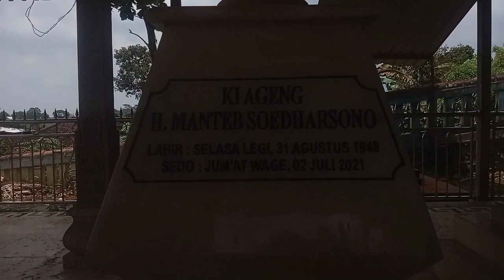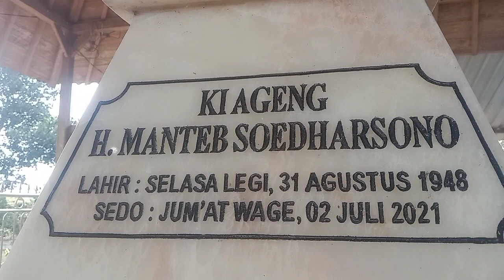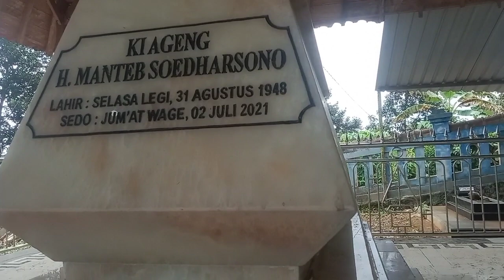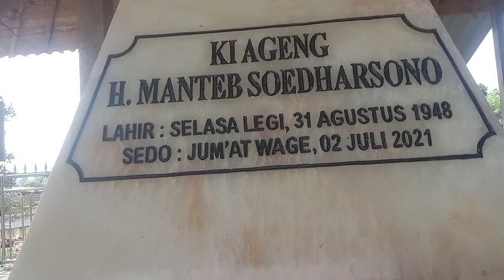ZAROH MAKAM ALMARHUM KI MANTEP SUDARSONO... DALANG KONDANG.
Makam ki mantep sudaraono
yaroh kubur

WULAN RUWAH YAROH MAKAM KI MANTEP SUDARSONO . MOGA. DALAMKUBURYA JADI TAMAN TAMAN SURGA. DI. APURO DOSANE DI TAMBAH GANJARANE CINADANG SUWARGO PAPANE AMIN

DALANG TEMON MEBTIR  SRAGEN
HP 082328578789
MELAYANI KARAWITAN PONOKAWAN TEMON GRUP & WAYANG KULIT
ALAMAT MENTIR BENER NGRAMPAL SRAGEN

NB
TB JAYAMULYA TUNGULSARI
BEGKELMIBIL/SEPEDA MTR.MAS YATO MENTIR